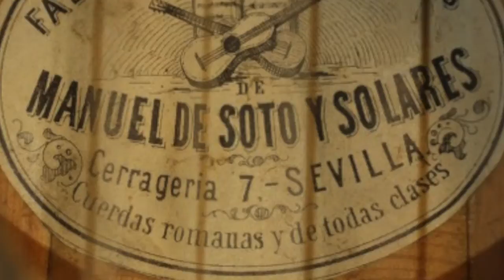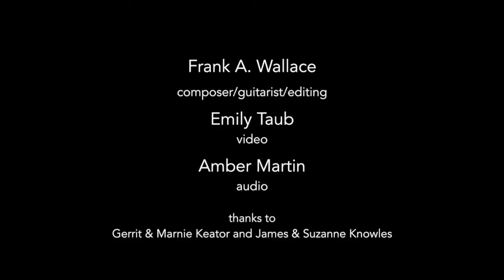Introduction to FOUR SPANISH GUITARS | New release by Frank Wallace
Four Spanish Guitars is the newest release from Frank Wallace.

“Exceptional playing on historic Spanish guitars. [The Aguado Fandango is] beautifully played and superbly recorded [by the performer himself]…Three Tárrega pieces [are] wonderfully played with real depth of feeling.”
--Chris Dumigan, Classical Guitar, summer 2016

Video by Nancy Knowles with Emily Taub and Amber Martin; edited by Frank Wallace.